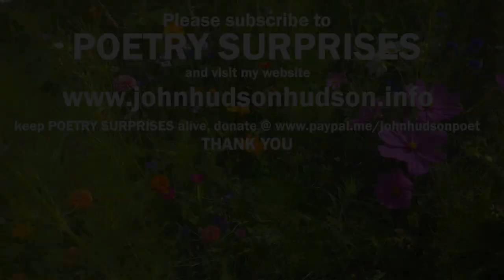The Tamtan, an incredible critter, a poem by John Hudson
The Tamtan came to me at 5 a.m. in the morning. He was big and lumbering and very sad. A poem of quarantine no doubt and part of my experiment to see just what happens in the mind when isolated in the city.

THE TAMTAN

Tamtan of the Lonely Song
Sports one eye like a Chinese gong
And seven paws on five short legs,
The forward two like laundry pegs.
It carries its eggs in a leaky sack
Slung across its lumbar back.
Its head all bone, its belly scales,
It shuffles leaves with fifteen tails
Feeding on blue Rogjam roots
Its gong eye spots in Grisham shoots.
It needs to eat a ton each day
Before it builds a bed of clay.
The Tamtan only has one use:
Its spittle kills the Rungergoose,
So Doococks hunt it for its phlegm
Which cakes to form a Dooeygem.
Tamtan lives its life alone
And rears it eggs into a clone.
Each Tam’ would live a hundred years
But life drains out in Tamtan tears.
Each one it sheds subtracts a day
Of Tamtan life expectancy.
So, as by nature deeply sad,
Tam’s prognosis tends to bad.
The only thing that cheers it up
Is sunshine from a buttercup
And as it dies it starts to sing -
Some say it is an offering
Though experts state that’s clearly wrong
For no one’s ever heard its song.

all donations get a mention and maybe even a poem read on the subject of your choice.

I'm on Facebook - my personal page.

I post short pieces frequently on Instagram as johnhudsonpoet

And Twitter @JohnHudsonpoet